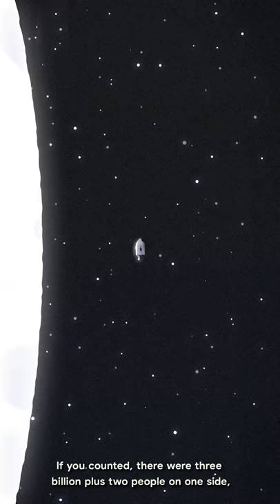50th Anniversary of the Moon Landing (English)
50 years ago, NASA’s Apollo 11 mission changed our world and ideas of what is possible by successfully landing humans on the surface of the moon⁠—and bringing them home safely⁠—for the first time in history. Today’s video Doodle celebrates this moment of human achievement by taking us through the journey to the moon and back, narrated by someone with firsthand knowledge of the epic event: former astronaut and Apollo 11 command module pilot Michael Collins.